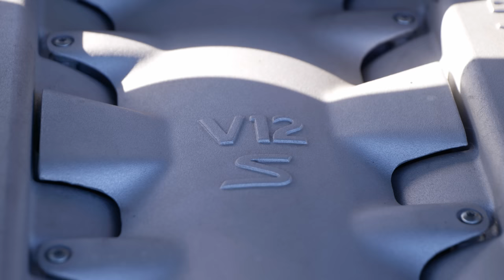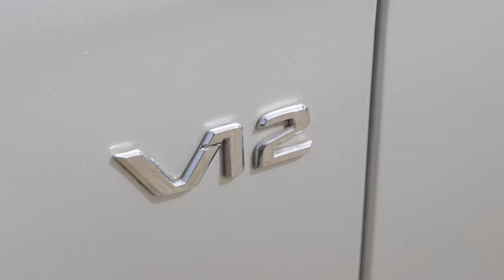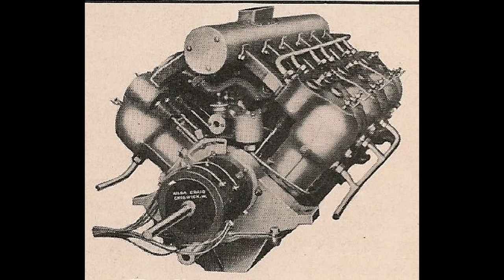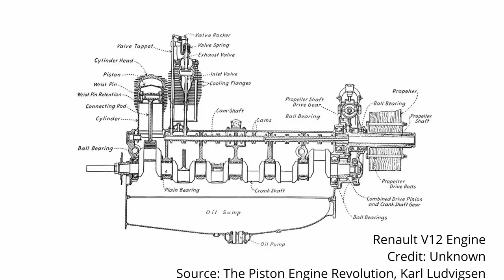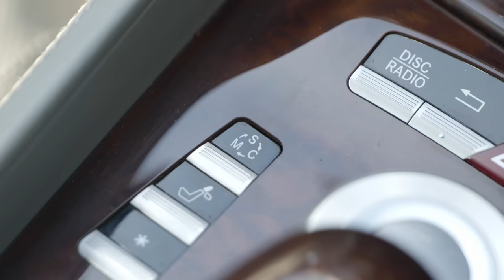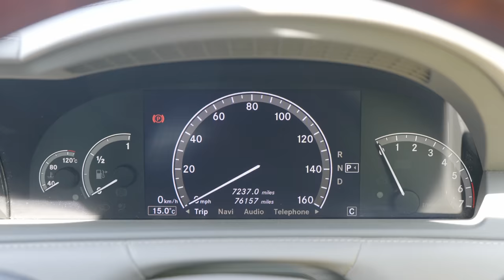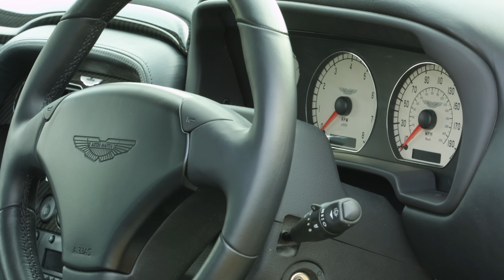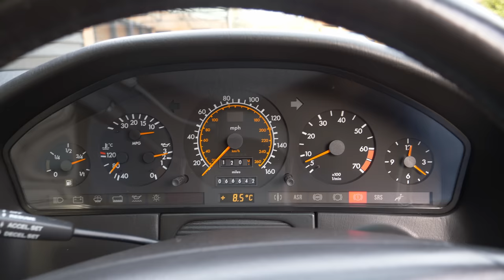Long Live The King: Why In The Age of ICE, The V12 Engine is Still Unbeatable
Today, I take out a Mercedes Benz CL600 and talk about the power of the V12 - both literally, and figuratively. What makes it special, and does it still rule in the age of electric?

Equipment Used:
Panasonic S1H Camera